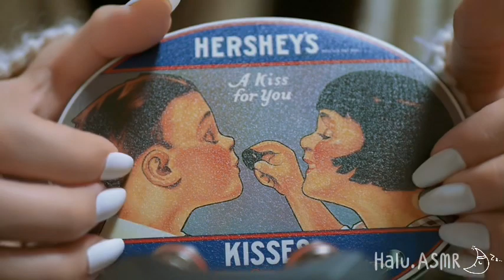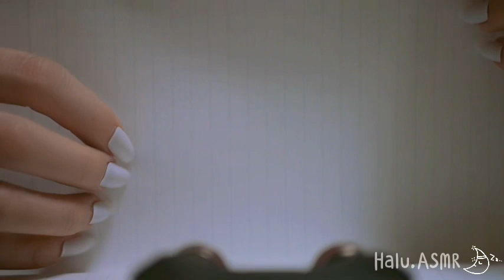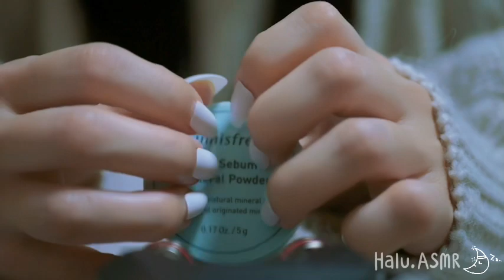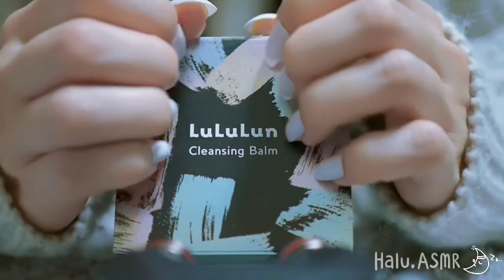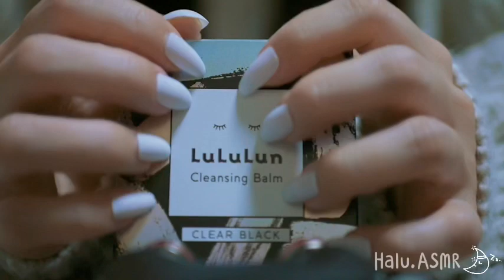ASMR ゾクゾク快眠12トリガー💅/scratching/12trigger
こんばんは☽.*·̩͙
今日はリクエスト多数いただいていた、引っ掻き音、スクラッチング動画です😊
結構いい音撮れたと思うので良かったらのんびりまったーーーり、聴いてみてください♪♪

ではでは〜
おやすみなすわい♡

  0:00   プレビュー

  2:45   アロマキャンドルの蓋

  4:33   紙コップ

  6:02   ポーチ

  7:21   クッションファンデ

  8:52   GUCCI箱

 12:09   お菓子の缶

 13:50   キルティングバッグ

 17:07   ノート

 21:57   フェイスパウダーピンク

 24:44   プラコップ

 27:33   フェイスパウダー水色

 29:18   LuLuLun箱